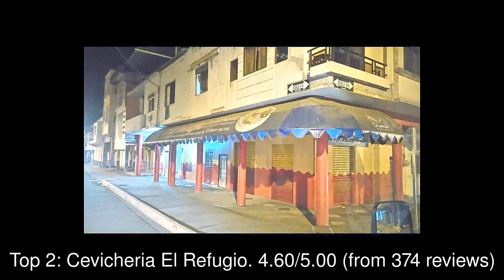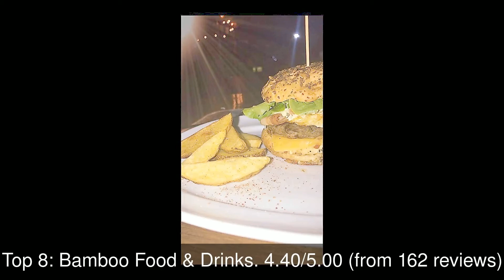Top rated Restaurants in Jipijapa, Ecuador | 2020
Jipijapa Canton is a canton of Ecuador, located in the Manabí Province.  Its capital is the town of Jipijapa.

1: Dulce Cafe
2: Cevicheria El Refugio
3: Cevicheria Puertas del sol
4: Cevicheria Pepe 3
5: Sanctuary Puerto Cayo Lodge
6: Cevicheria Chirrinchi
7: Cevicheria Pepe 2
8: Bamboo Food & Drinks
9: Nautika Bar Restaurant
10: QUINTA LA IGUANA